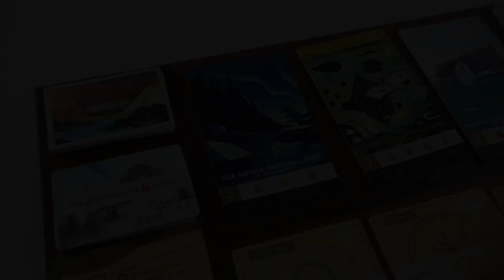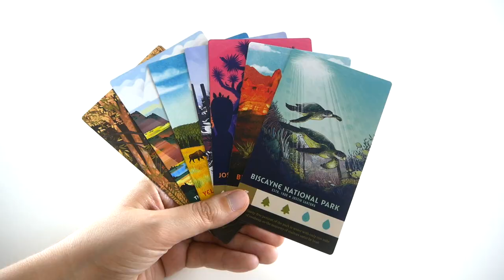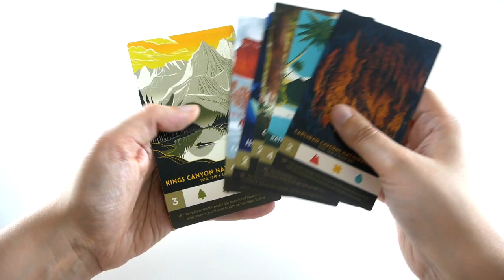Parks - Présentation du jeu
Parks est un jeu de pose d’ouvriers et de collection. Les joueurs visitent des parcs, et tentent de ramener les plus beaux souvenirs.

Informations sur le jeu :
●  40 minutes